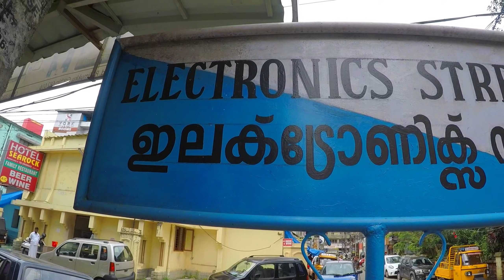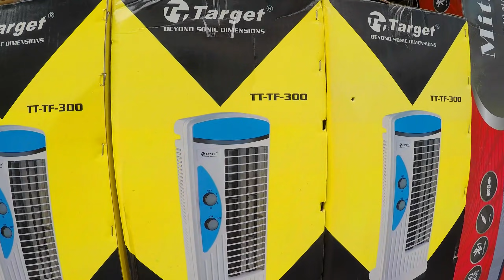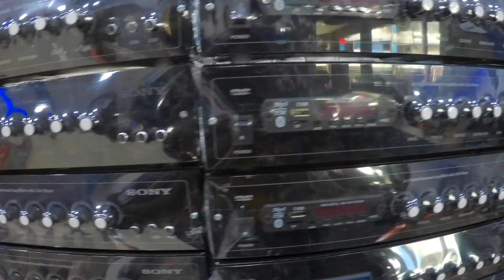KOCHI ELECTRONICS STREET | WHOLESALE PRICE LED TV, HOME THEATRE, CAR STEREO, SUBWOFERS കൊച്ചിയിൽ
ഹോൾസെയിൽ വിലയിൽ ടിവിയും ഹോം തീയേറ്ററും കാർ സ്റ്റീരിയോയും ഒക്കെ ഇവിടെ നിന്നും നിങ്ങൾക്കു വാങ്ങാം. ബ്ലോഗ് ഇഷ്ട്ടമായാൽ ലൈകും കമെന്റും ചെയ്യുക
KOCHI ELECTRONICS STREET SHOPPING HUNDREDS OF SHOP FOR LOW BUDGET SHOPPING OF HOME THEATRE, LED TV, SMART TV, AMPLIFIERS, CAR STEREO, ETC